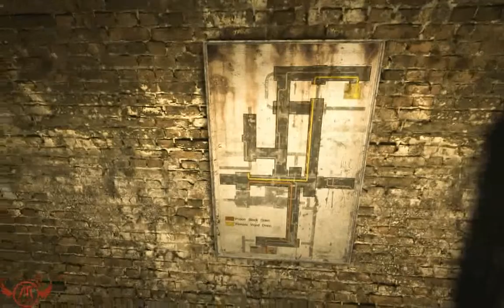AR & ES - Outlast - [9] бегаем в дерьме х)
Мы вернулись)